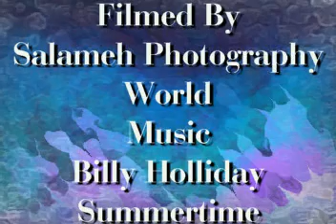Candy Cane talks to Granny Mae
Candy Cane tells Granny Mae not to be telling no more Lawanda Page Jokes